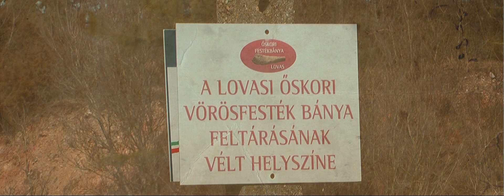Őskori Festékbánya (Lovas)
Veszprém megyei bányában, amelyhez hasonlót a világon eddig egyedül Afrikában találtak, de a környezeti hatások, az időjárás előbb-utóbb eltünteti a több mint tizenegyezer évvel ezelőtt, a jégkorszak végén keletkezett külszíni bányát. Hozzátette: a vörösfestékbánya legnagyobb jelentősége, hogy bizonyítja, az őskőkorban - paleolitikumban - a vadászatból és gyűjtögetésből élő ember is képes volt eszközök készítésére, még az élelemtermelés kialakulása előtt.

Véletlenül bukkantnak az egyedülálló leletre 1951-ben, amikor a dolomitbányából útépítéshez szállított murva kitermelése közben finom vöröses por és hatalmas csontok kerültek elő. Akkor összesen 142, emberi kéz által pattintással, csiszolással megmunkált állati - jávorszarvas, kőszáli kecske, vaddisznó, daru - csontot találtak a régészek, a leletanyag az akkori Bakony Múzeumba, majd a Nemzeti Múzeumba került.

A Mészáros Gyula és Vértes László által folytatott kutatások szerint a festékbányából az ősemberek 24 köbméternyi anyagot termeltek ki, amelyet temetkezéshez, a vadászatot megelőző varázsláshoz, testfestésre vagy barlangrajzok készítéséhez használtak - mondta Kovácsné Kasza Katalin, hozzátéve, hogy a vér színéhez hasonlatos vörös szín az életet szimbolizálta, az ősember ezért temetkezéshez és spirituális célokra használta a Lovason kitermelt festékport.

A bányából kitermelt hatalmas mennyiségalapján azt feltételezik a kutatók, hogy már az itt élő őskori ember is cserekereskedelmet folytatott a vörös festékkel, Magyarországon ugyanis még nem találtak barlangrajzokat, amelyeknél felhasználhatták volna a festéket.

A bányában a Nemzeti Múzeum szakemberei is végeztek ásatásokat, és Dobosi Viola több tanulmányt is írt - mondta a helyi kutató. Az első becslések még 45 ezer év körülire tették a lovasi őskori bánya korát, de az elvégzett szénizotópos vizsgálat nemrégiben kiderítette, hogy a leletek 11 470 évesek, ami a jégkorszak utolsó periódusának felel meg.

Az emberiség történetének eddig ismert egyik legrégibb bányája Királykút felett található, Lovas külterületén, és szabadon látogatható. Idén nyílt meg a faluház pincéjében egy állandó kiállítás a vöröses port tartalmazó festékgödrökről, de a festékfészek helye máig ismeretlen - mondta a kutató. Tájékoztatása szerint a terveik között szerepel egy menedékház és egy tanösvény kialakítása, illetve szeretnék elérni, hogy az őskori festékbánya védett legyen.